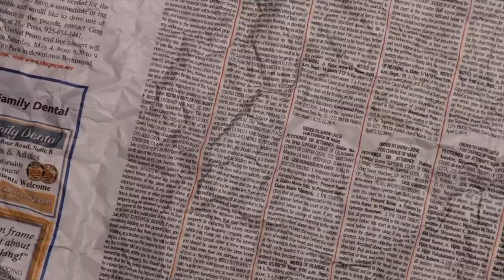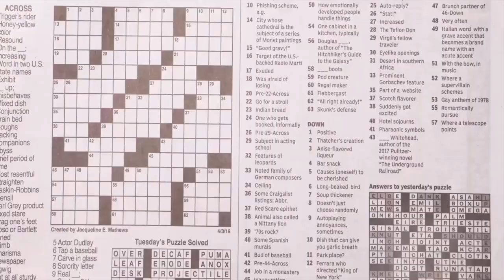Ropa SÚPER ECONÓMICA & AESTHETIC en SHOPEE (HAUL DE ✨LOVITO✨)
Fecha DISPONIBLE: 24 de Abril de 2022 a  24 de Julio de 2022

O Busca 'Lovito' en Shopee!